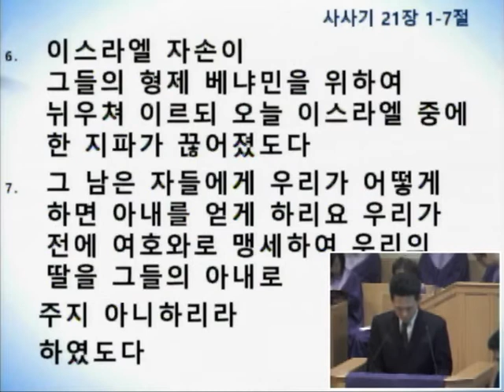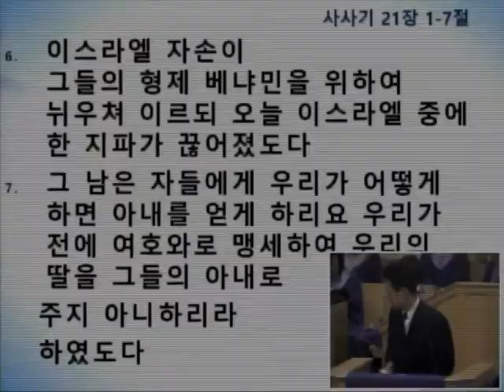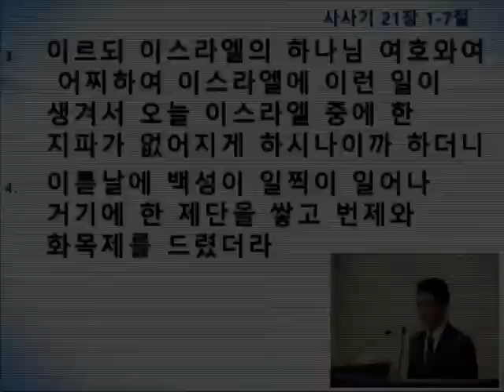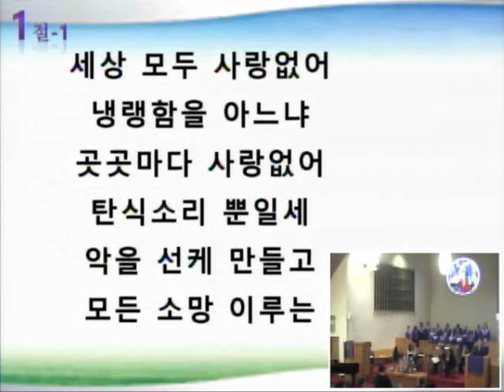Sermon_20180225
Sunday Worship Service Streaming Service